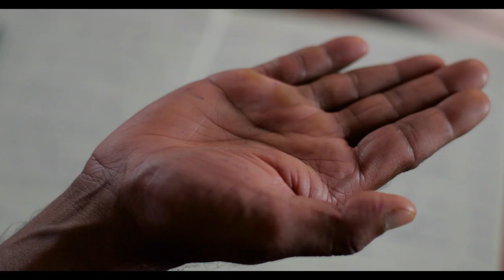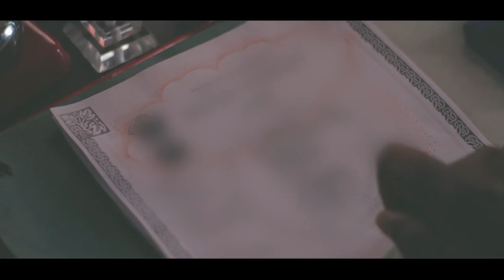Fast 15 | देखें 15 खबरें सबसे तेज़, सबसे पहले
NOTE - YOU CAN POST YOUR NEWS ON OUR CHANNEL FOR FREE